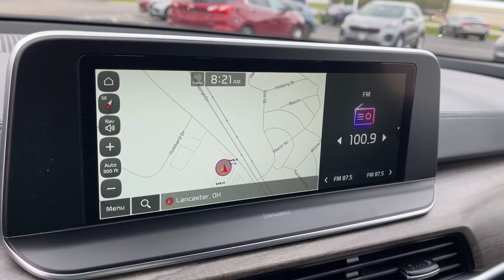2022 Kia Telluride Columbus, Lancaster, Logan, Newark, Chillicothe, OH L22903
Wolf Gray New 2022 Kia Telluride available in Columbus, Ohio at Matt Taylor Kia. Servicing the Lancaster, Logan, Newark, Chillicothe, OH area.

Wolf Gray 2022 Kia Telluride EX AWD 8-Speed Automatic 3.8L V6 DOHCbrbrRecent Arrival!